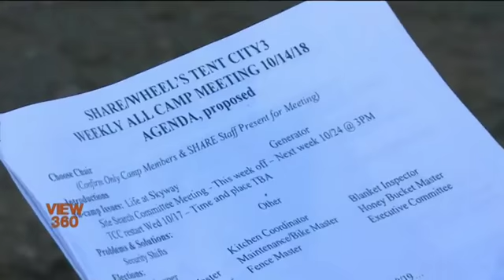امریکہ میں بے گھر افراد کا سنگین مسئلہ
امریکہ میں بے گھری کئی دہائیوں سے جاری مسئلہ ہے جسے حل کرنے کی کوشش کے باوجود آج بھی یہاں ہر رات تقریاً ساڑھے پانچ لاکھ لوگ سڑکوں پر یا پبلک شیلٹرز میں سوتے ہیں۔ امریکی ریاست واشنگٹن کے شہر سیئٹل میں کچھ بے گھر افراد نے اس مسئلے کو حل کرنے کا بیڑہ خود اٹھایا ہے۔ اسد اللہ خان کی رپورٹ